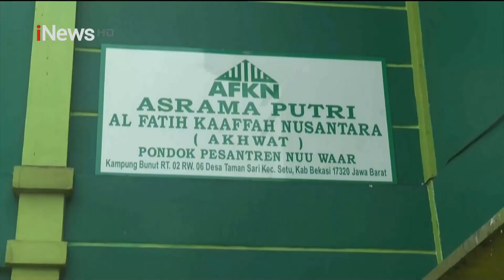Mengenal Pesantren Nuu Waar Bekasi, Ponpes 80 Persen Santrinya Berasal dari Indonesia Timur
Pondok Pesantren Nuu Waar telah dikenal sebagai tempat bernaungnya ribuan santri yang mayoritas adalah penduduk asli dari pelosok daerah di Indonesia Timur.